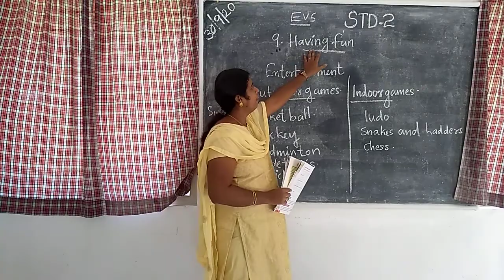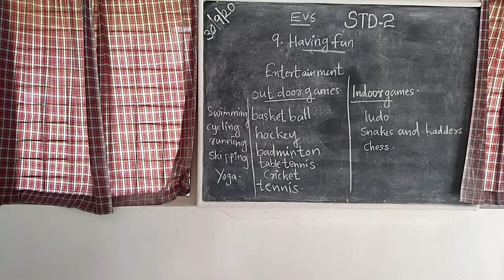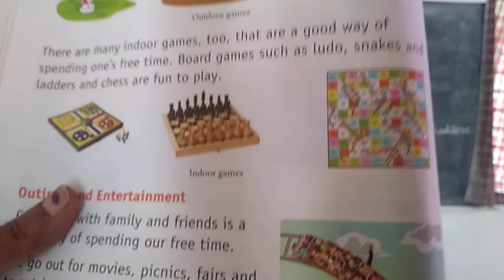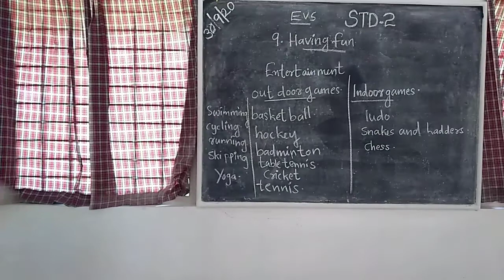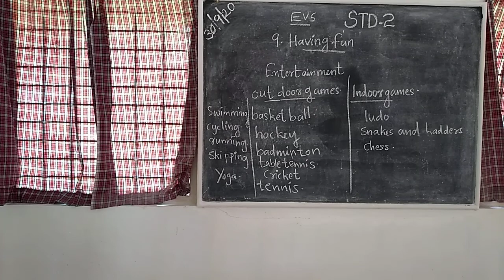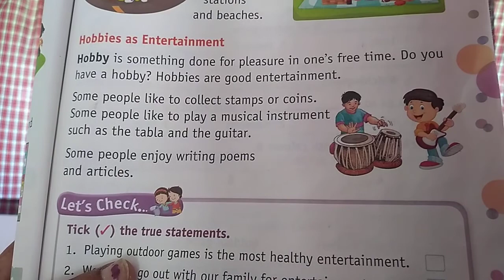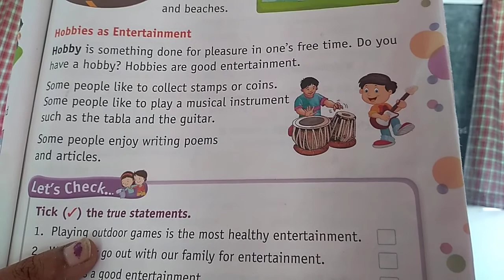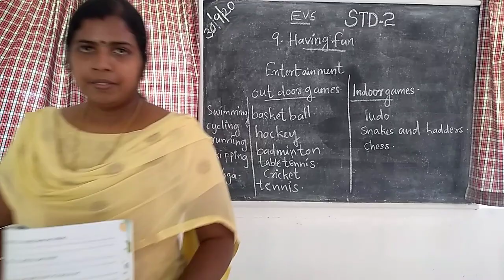EVS Std 2